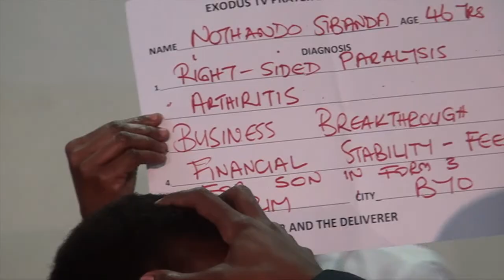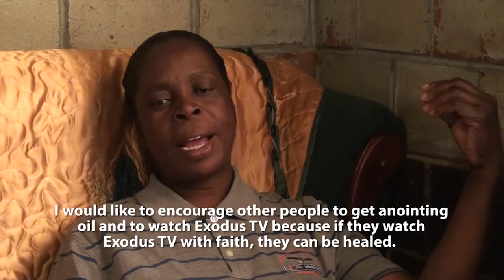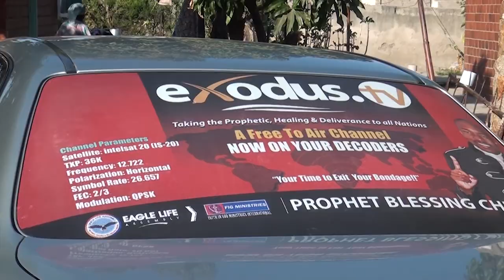Testimony| Woman miraculously healed of cellulitis and septic arthritis (3 of 3)